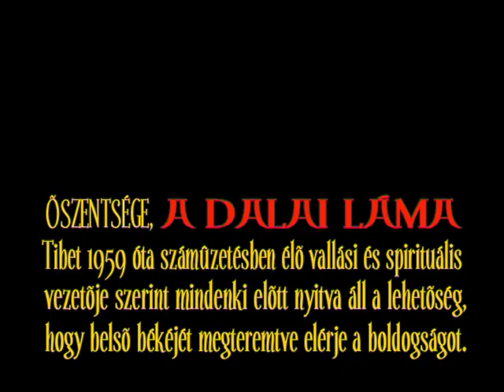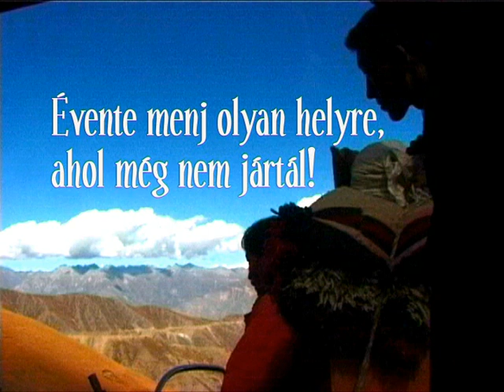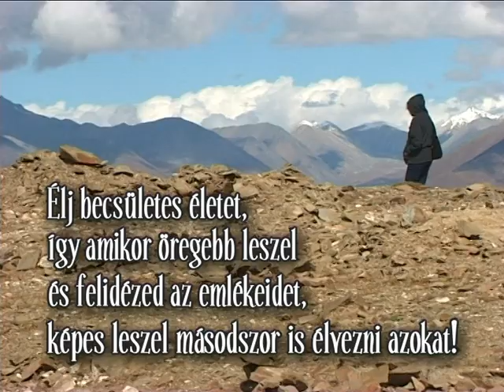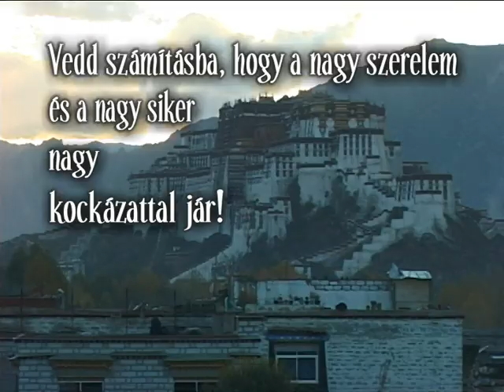A dalai láma üzenete - instrukciók az élethez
Őszentsége, a dalai láma, Tibet 1959 óta száműzetésben élő vallási és spirituális vezetője szerint mindenki előtt nyitva áll a lehetőség, hogy belső békéjét megteremtve elérje a boldogságot. Videó: Sólyom András, 2000.